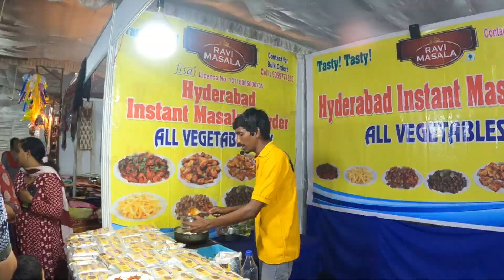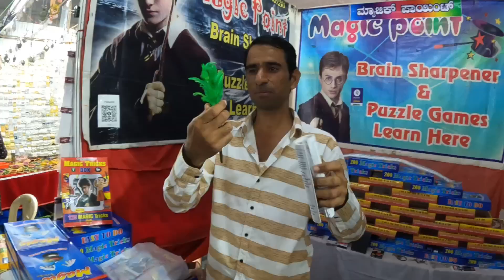Bangalore jp nagar family fun fair 2023 || धामाका मेला 2023 | 2024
Bangalore jp nagar family fun fair 2023 || धमाका मेला 2023 | 2024

FLLOW ME

About Video

Dosto  a exhibition Bangalore jp nagar
Me ho raha Hai Aplog ahape  ake injoy karsakte ho a family'fun fair
Lust 20 November Tak rahe ga

Address
Jp Nagar Royal Country 1 St phase
Jambusawari

YOUR QUERIE
bangalore dubai shopping festival
jp nagar exhibition
Family fun fair jp nagar
Family fun fair 2023
vlog going funny
Bangalore jp nagar family fun fair
2023
bangalore exhibition
 exhibition Bangalore
national consumer fair exhibition bangalore
bangalore
Jp nagar bangalore biggest exhibition
Jp nagar bangalore biggest exhibition 2023

Music download from YouTube livery

Song : once Was

Artist : kwon